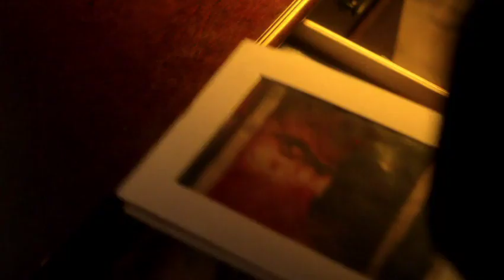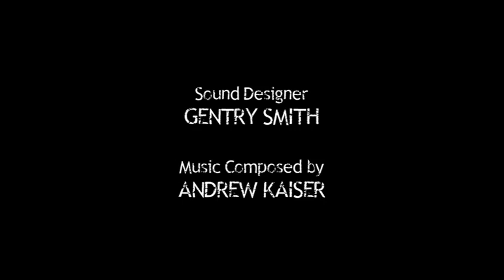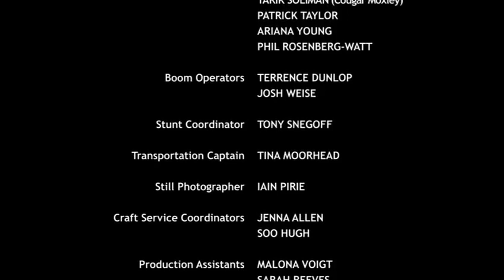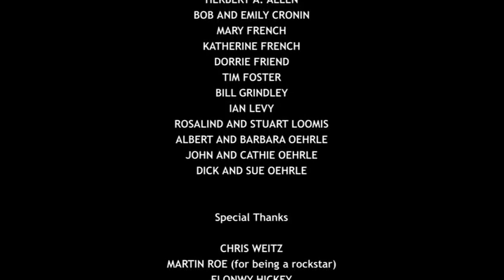Over the Line (2006) | Short Film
Although he has never set the best example, Jack has always tried to protect Laura. Over the course of one night, as he tries to save her from sliding further down the path toward drug addiction, he is ultimately forced to confront the consequences of his actions.

Starring Seth Adams, Carlee Avers, Esteban Powell, Michael A. Sheppard, Randy Evans. Written and directed by Sam French.